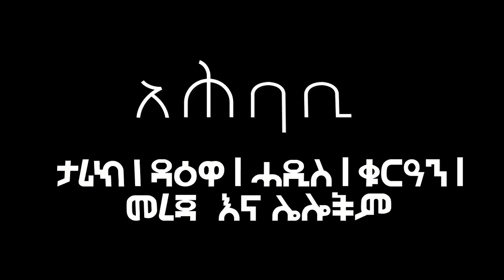ያልታዩ ጥንታዊው የነጃሺ መስጂድ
- የሰሓቦች መቃብር
- የመስጅዱ ውስጣዊ ገፅታ እና ሌሎችም